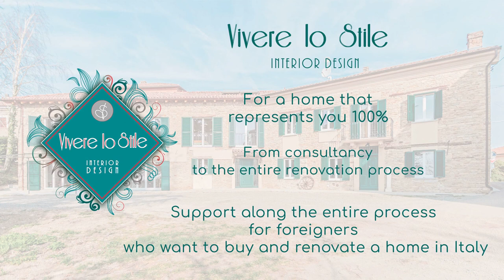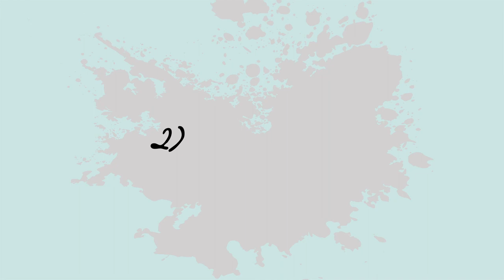INTERIOR DESIGN - Bedroom decor: here are 10 essential elements!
A good night's sleep will allow us to face any day at our best!

To get the best rest, we need the room to represent us 100% so we can feel comfortable and relaxed for real!

10 things would be essential to have a bedroom that allows us to really recharge our batteries!

I'm Virginie and I'm an Interior designer!

I take care of creating a custom home for you, your very personal and intimate way of being, and your way of living the house!
From consulting to the all renovation process!

I also help foreigners who want to buy and renovate in Italy, to support them all the process long, which is difficult otherwise to follow from a distance!

Do you want to write to me?

IMAGES NOTE:
Finding credits isn't always easy, so if there's any mistake and a photo is yours, but you're not named, don't hesitate to point it out to me, and I'll correct it right away!

- pfcandleco.eu
- Adrienne DeRosa

CHAPTERS:
00:00 introduction
02:01 choose the right colors
03:06 mirrors
03:40 fragrances
04:51 curtains
05:50 plants
07:14 soft textiles
07:52 warm light
08:50 one more seat
09:33 storage items
10:21 personal decorations
11:09 conclusion